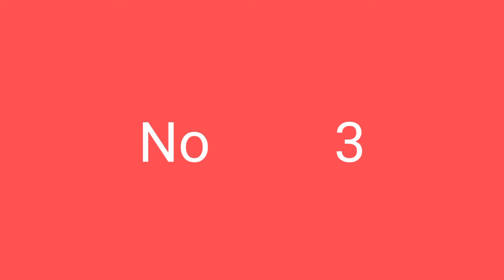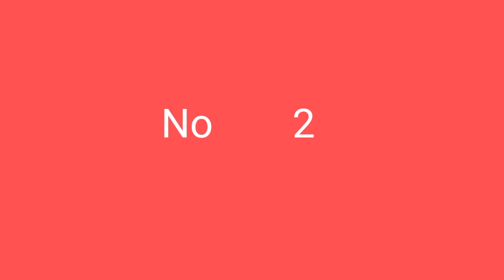Top 5 Mobile Companies in world